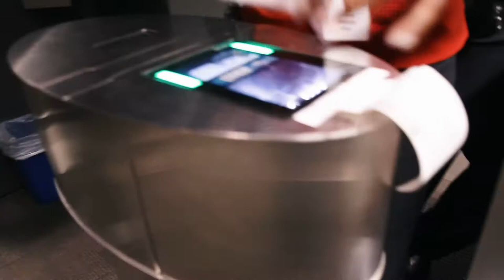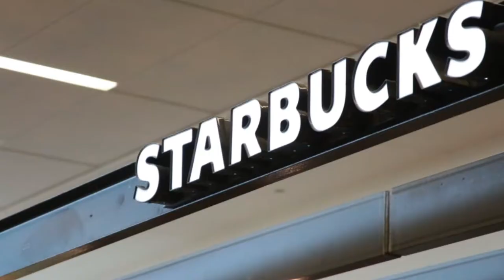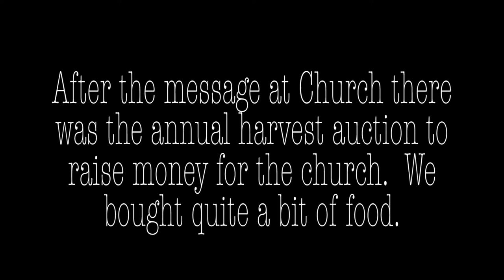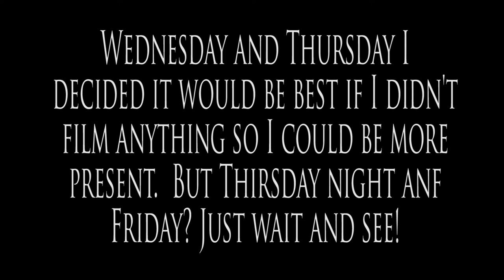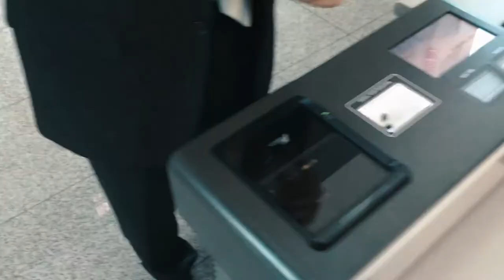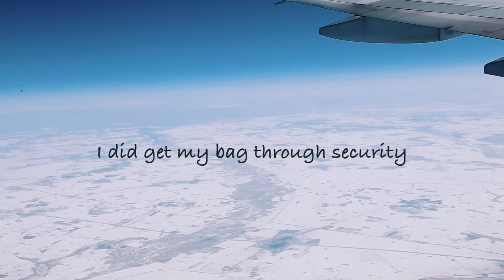Thailand Mission Trip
This March I went on a mission trip to Thailand.  It was an amazing experience to work with Cru and minister to and learn about Thailand.  A huge thanks to everyone on that trip especially Kevin, Brooke, and Angela.

Everything Filmed on a Canon 6D (unless otherwise mentioned) and edited in Adobe Premiere Pro